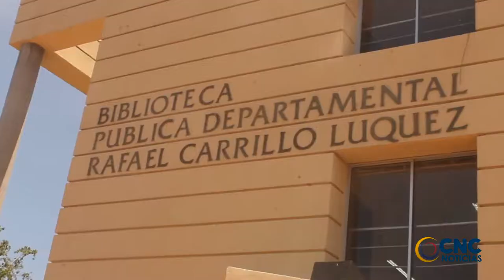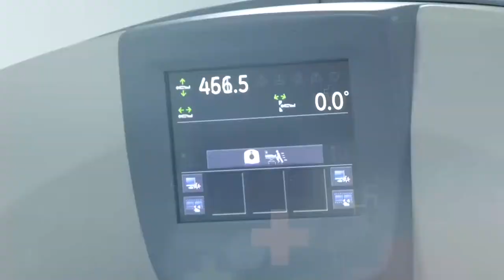2º ENCUENTRO DEPARTAMENTAL DE ESCRITORES DEL CESAR ¡LEYENDO Y ESCRIBIENDO LO HACEMOS MEJOR